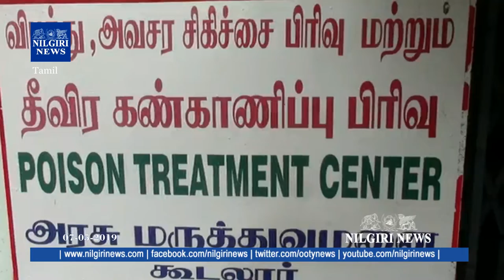NILGIRI NEWS - தொரப்பள்ளி என்ற இடத்தில் கர்நாடக பேருந்தும் தமிழக பேருந்து மோதி விபத்துக்குள்ளானது .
நீலகிரி மாவட்டம் கூடலூரை அடுத்துள்ள தொரப்பள்ளி என்ற இடத்தில் கர்நாடக பேருந்தும் தமிழக பேருந்து மோதி விபத்துக்குள்ளானது .